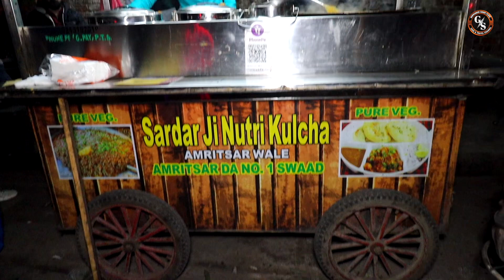Naughty Singh Saab Ka Naughty kulcha | Street food India